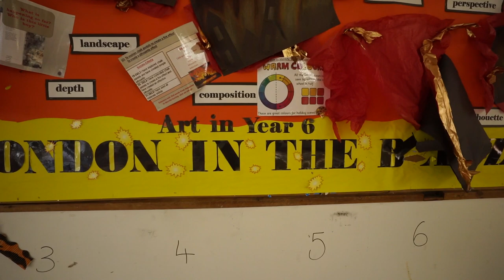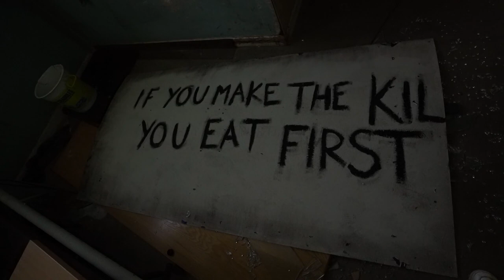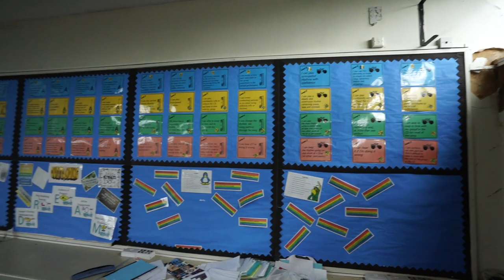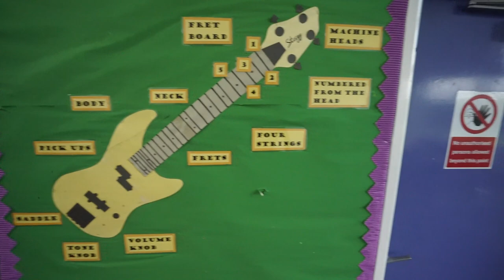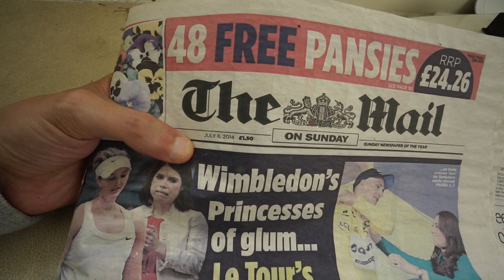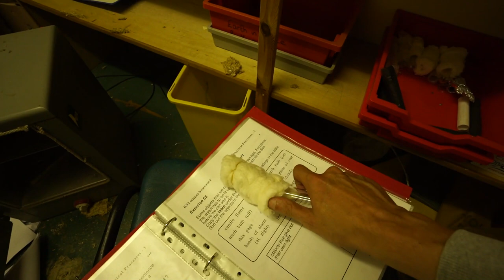Exploring Dangerous Abandoned School of Horrors | Why is the Electric still on ?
This explore was me and The Bearded Explorer once again as we venture into this huge abandoned school in the UK where 300 students between the ages of 9 and 13 attended. Closed for 6 years but with the electric still on running through the whole building with tax payers money this place is a disaster waiting to happen.